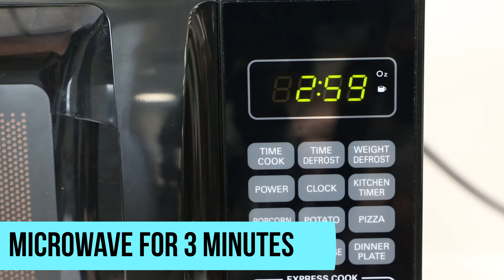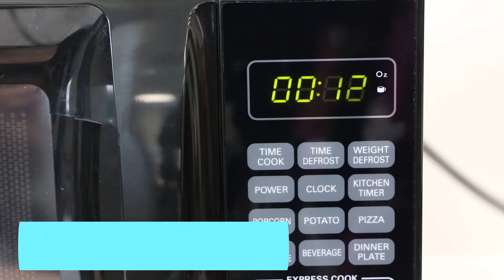Life Hacks: Microwave Meals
Enjoy learning some tricks on how to use your microwave for more than just frozen dinners!!!

Actor: Jacquelynn LaBeff
Videographer/editor: Maggie DuVall